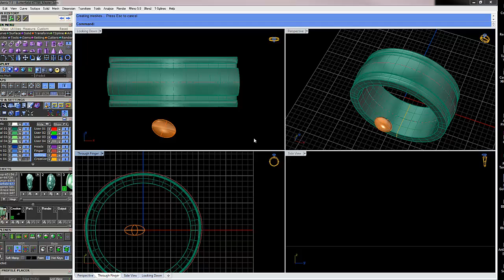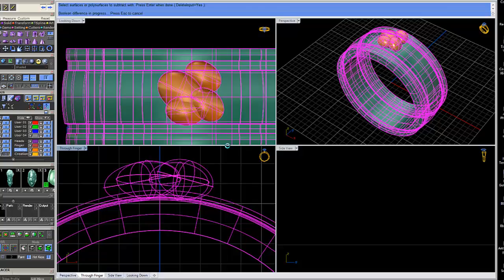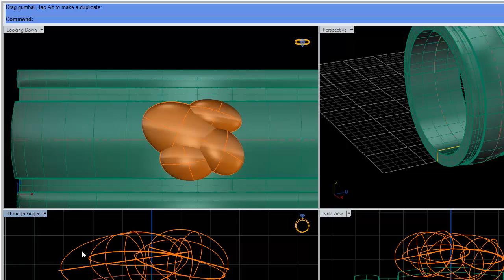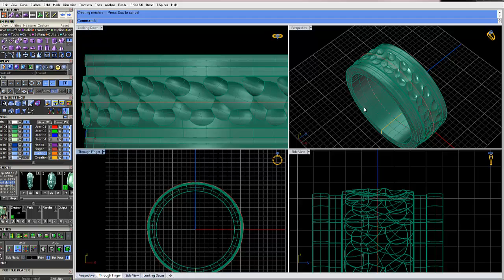Hammer Finish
Hammer Finish Matrix